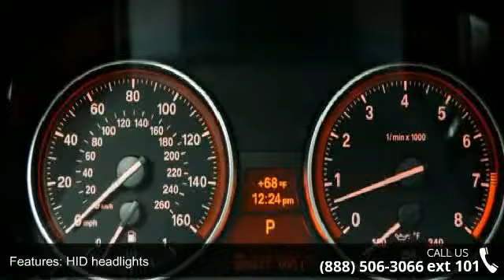2012 BMW 3 Series 328i xDrive - AutoMatch - Chicago - Mor...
For Sale in Morton Grove, IL 60053

328i xDrive, 2D Coupe, 3.0L 6-Cylinder DOHC 24V, 6-Speed Manual, and AWD. 6 speed! Get ready to ENJOY! Want to save some money? Get the NEW look for the used price on this one owner vehicle. Previous owner purchased it brand new! You just simply can't beat a BMW product.